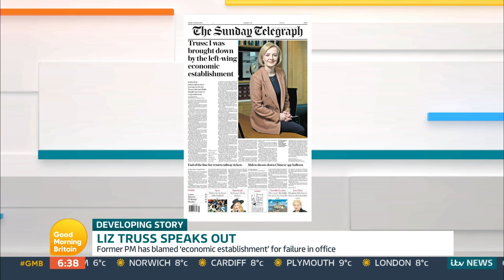Liz Truss Blames Left Wing Economic Establishment For Failing In Office | Good Morning Britain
'She went because her budgets completely spooked the markets.' - Andrew Pierce.

Former Prime Minister Liz Truss blames the 'left-wing economic establishment' for failure in office but admits she's 'not blameless' in a piece in the Sunday Telegraph.